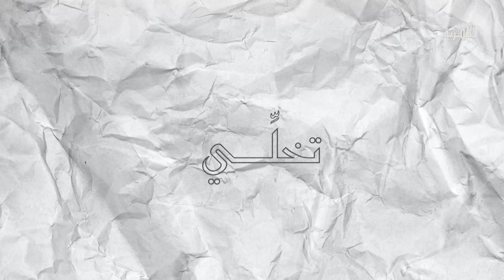السعادة.. هل تكون في التمسك بالأشياء أم بتركها ؟ | شذرات